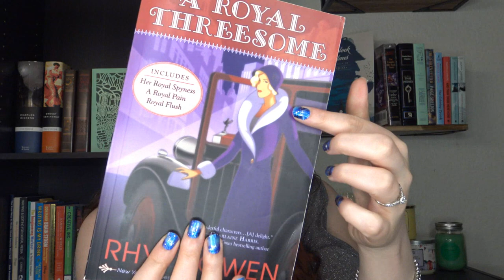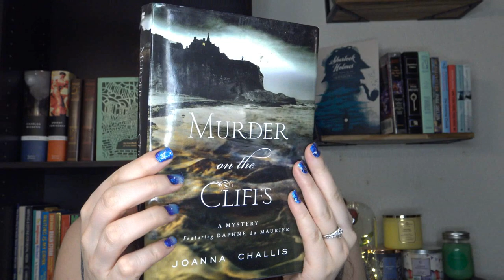BEST Historical Mysteries// Cozy Historical Fiction Mystery Series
Hi guys! Today, I'm sharing the best historical mysteries. These are amazing cozy historical fiction mystery series that are long-term favorites of mine. We have the new Harlem Renaissance Mystery Series, as well as some older series like the Daphne Du Maurier Mystery Series and the Louisa May Alcott Mystery Series.

What historical mystery series do you love?

BEST Historical Mysteries Books Mentioned:
Molly Murphy Mysteries by Rhys Bowen

Royal Spyness Mysteries by Rhys Bowen

Louisa May Alcott Mysteries by Anna Maclean

Daphne Du Maurier Mysteries by Joanna Challis

Harlem Renaissance Mystery Series by Nekesa Afia

Lady Hardcastle Mystery Series by T.E. Kinsey

BEST Historical Mysteries Chapters//
0:00 - 0:27 Hello Friends!
0:28 - 2:29 Lady Hardcastle Mystery Series by T.E. Kinsey
2:30 - 3:57 Royal Spyness Mysteries by Rhys Bowen
3:58 - 6:02 Molly Murphy Mysteries by Rhys Bowen
6:03 - 7:19 Louisa May Alcott Mysteries by Anna Maclean
7:20 - 9:30 Daphne Du Maurier Mysteries by Joanna Challis
9:31 - 12:40 Harlem Renaissance Mystery Series by Nekesa Afia
12:41 - Wrap Up

There is no additional charge to you! Thank you so much for your support of my channel! Your support helps me continue to review books and create free content each week.